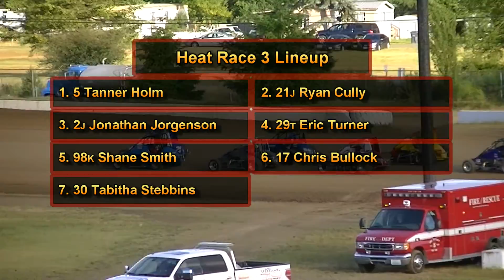June 11, 2016 Nw Focus Midget Series Heat Races 1, 2 & 3 Grays Harbor Raceway